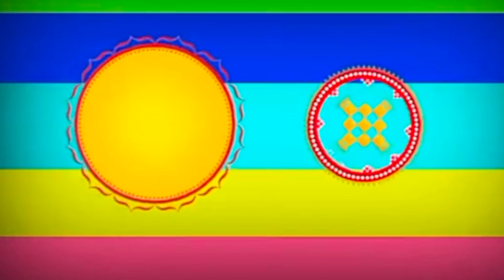ନୁଆ ଗୀତ ରେ ଦର୍ଶକ ଙ୍କୁ ଖାମୋସ କରିଦେଲେ ll Nikita Sarita kirtan// at- dunguripali kirtan dhara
video is for  entertainment purpose only.Copyright Disclaimer Under Section 107 of the Copyright Act 1976, allowance is made for "fair use" for purposes such as criticism,comment, news repoting,teaching, scholarship, and research.Fair use is a use permitted by Copyright statue that might otherwise be infringing.